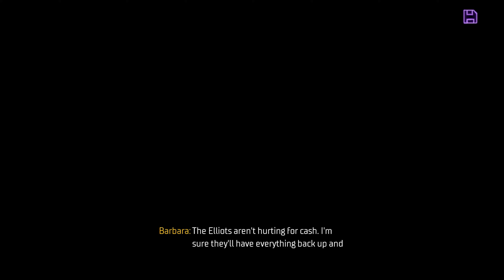GOTHAM KNIGHTS Gameplay Walkthrough Part 13 FULL GAME [4K 60FPS PC ULTRA] - No Commentary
Gotham Knights Walkthrough Part 1 and until the last part will include the full Gotham Knights Gameplay on PC. This Gotham Knights Gameplay is recorded in 4K 60FPS on PC and will include the full game, all endings, and all boss fights.

Gotham Knights is an open-world, action RPG set in the most dynamic and interactive Gotham City yet. While investigating Batman's disappearance, the heroes come into conflict with the Court of Owls. It is now up to the Batman Family, Batgirl, Nightwing, Red Hood, and Robin to protect Gotham. From solving mysteries that connect the darkest chapters in the city’s history to defeating notorious villains in epic battles.